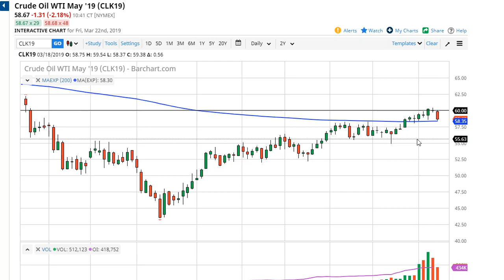Oil Technical Analysis for March 25, 2019 by FXEmpire.com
Crude oil markets fell rather hard on Friday as economic numbers came out of Germany and the United States both... For the full article go - Crude Oil Forecast March 25, 2019, Technical Analysis.